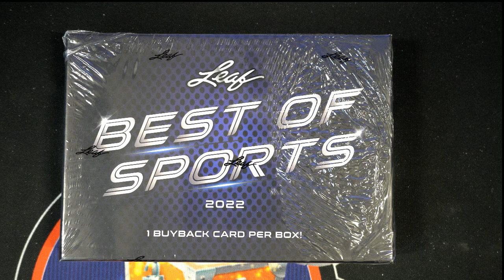2022 Leaf Best of Sports Hobby FILL B ID 22LEAFBOS123